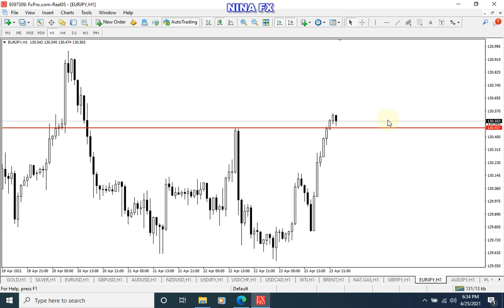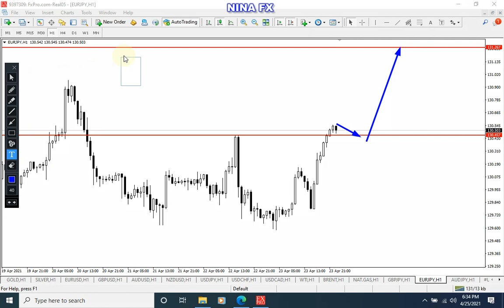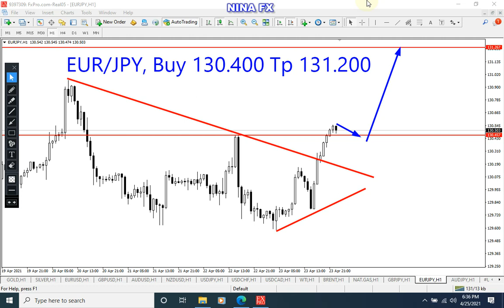UP !!! EURJPY Analysis for Monday April 26, 2021 by Nina Fx | Analisa EURJPY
EURJPY technical analysis for daily.